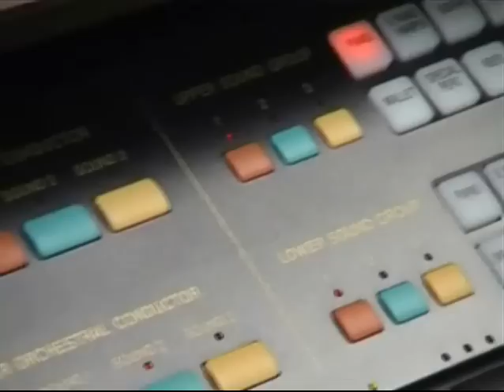Technics GA1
Piano